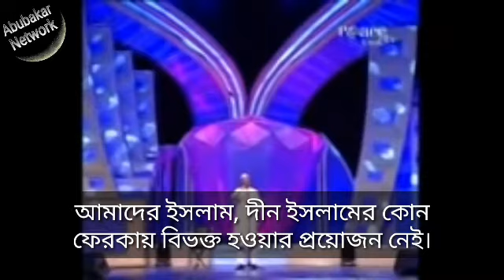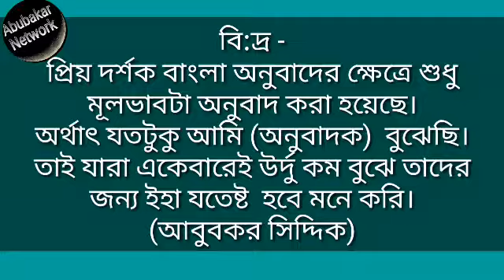মুসলিমদের মধ্যে বিভিন্ন ফির্কা বা মতভেদ নিয়ে এক অমুসলিমের প্রশ্ন জাকির নায়েককে। উর্দু লেকচারের বাংলা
মুসলিমদের মধ্যে বিভিন্ন ফির্কা বা মতভেদ নিয়ে এক অমুসলিমের প্রশ্ন জাকির নায়েককে।
উর্দু লেকচারের বাংলা অনুবাদ টিটল যুক্ত করলাম।
Urdu/ Hindi / Bangla
Dr. Zakir naik Question and Answer season
/Abubakar Network
firka in Muslim
questions and answer season zakir naik